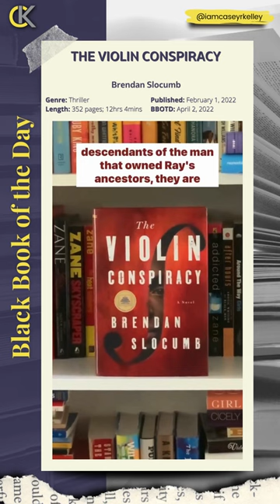The Violin Conspiracy x Brendan Slocumb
Black Book of the Day - 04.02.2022

SYNOPSIS

Growing up Black in rural North Carolina, Ray McMillian’s life is already mapped out. But Ray has a gift and a dream—he’s determined to become a world-class professional violinist, and nothing will stand in his way. Not his mother, who wants him to stop making such a racket; not the fact that he can’t afford a violin suitable to his talents; not even the racism inherent in the world of classical music.

When he discovers that his beat-up, family fiddle is actually a priceless Stradivarius, all his dreams suddenly seem within reach, and together, Ray and his violin take the world by storm. But on the eve of the renowned and cutthroat Tchaikovsky Competition—the Olympics of classical music—the violin is stolen, a ransom note for five million dollars left in its place. Without it, Ray feels like he's lost a piece of himself. As the competition approaches, Ray must not only reclaim his precious violin, but prove to himself—and the world—that no matter the outcome, there has always been a truly great musician within him.